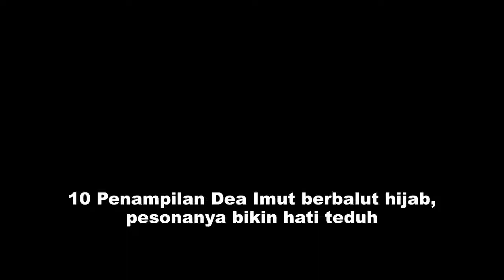10 Penampilan Dea Imut berbalut hijab, pesonanya bikin hati teduh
sumber berita : .

Dea Annisa atau akrab disapa Dea Imut adalah artis yang multitalenta. Selain jago akting, gadis cantik ini juga pintar bernyanyi. Kini namanya kembali menjadi sorotan karena akting yang apik.

Part 2. Classic Literature VideoBook with synchronized text, interactive transcript, and closed captions in multiple languages. Audio courtesy of Librivox. Read by Gary W. Sherwin.